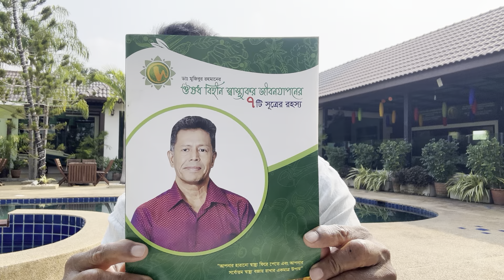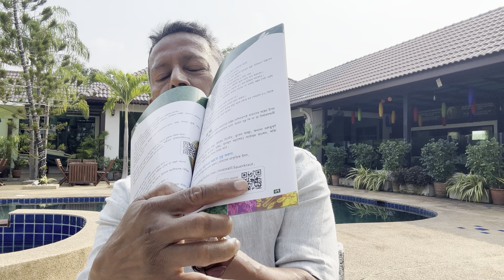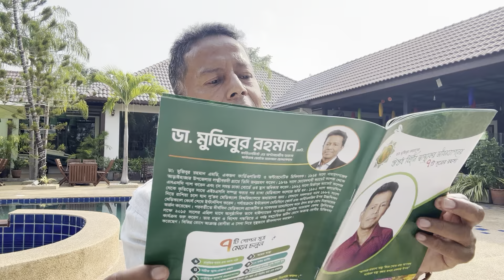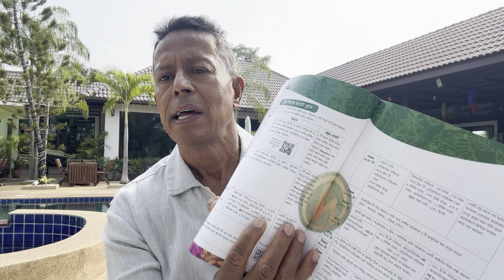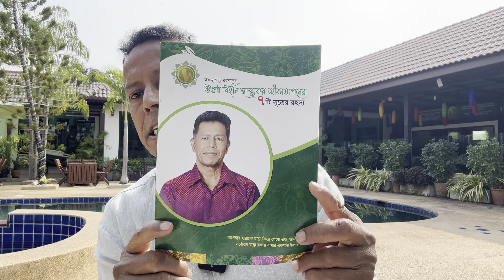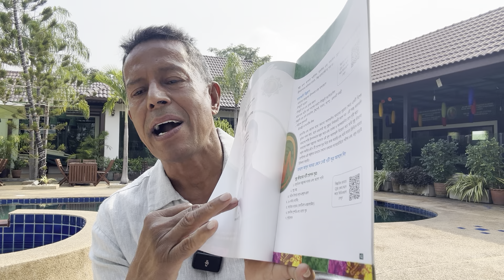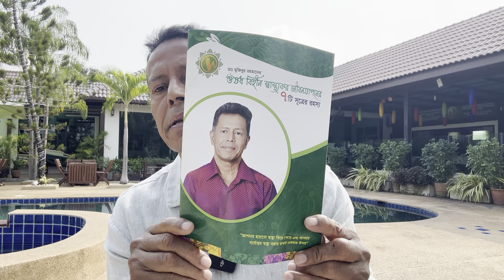আপনার স্বাস্থ্য সমস্যার সকল সমাধান | Dr Mujibur Rahman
আপনার স্বাস্থ্য সমস্যার সকল সমাধান
Want to solve your health problems, arrange my free book

Dr. Mujibur Rahman MD
Cardiologist and Alternative Doctor
Founder, Vantage Natural Health Centre, Thailand

𝐕𝐚𝐧𝐭𝐚𝐠𝐞 𝐍𝐚𝐭𝐮𝐫𝐚𝐥 𝐇𝐞𝐚𝐥𝐭𝐡 𝐂𝐞𝐧𝐭𝐫𝐞
𝐀𝐝𝐝𝐫𝐞𝐬𝐬: Vantage Natural Health Centre 24/42, Mabsong Kaimuay 17/1, Moo-6 Pattaya, chon buri. Thailand. 20150

𝐇𝐨𝐮𝐬𝐞 𝐎𝐟 𝐇𝐚𝐫𝐦𝐨𝐧𝐲
𝐀𝐝𝐝𝐫𝐞𝐬𝐬: bddl Wahed Tower .94 Motijheel C/A (Behind City Center) .Dhaka 1000

𝐃𝐨𝐜𝐭𝐨𝐫𝐬 𝐩𝐫𝐞𝐬𝐜𝐫𝐢𝐛𝐞 𝐦𝐞𝐝𝐢𝐜𝐢𝐧𝐞𝐬, 𝐈 𝐩𝐫𝐞𝐬𝐜𝐫𝐢𝐛𝐞 𝐟𝐨𝐨𝐝𝐬 !